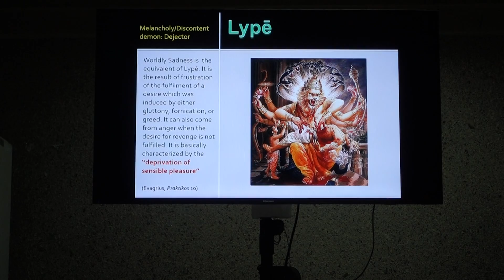How the devil seduces and destroy us part 4